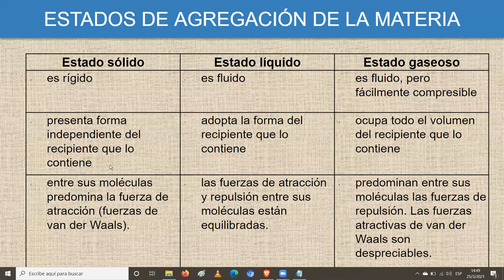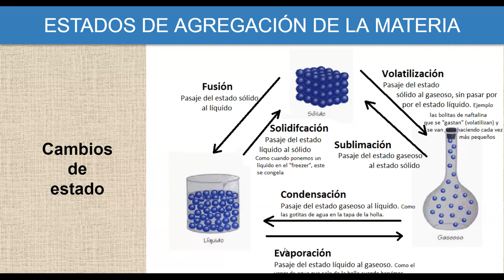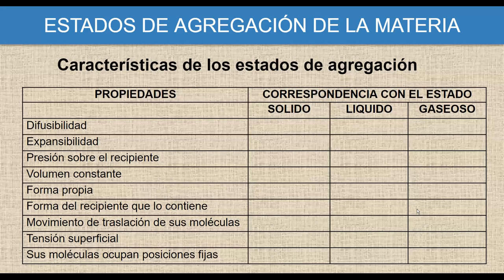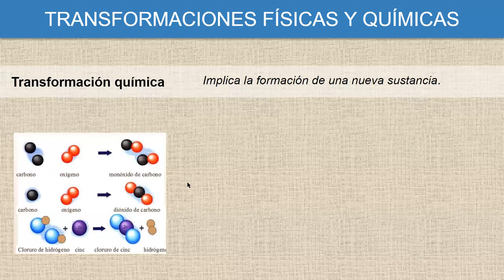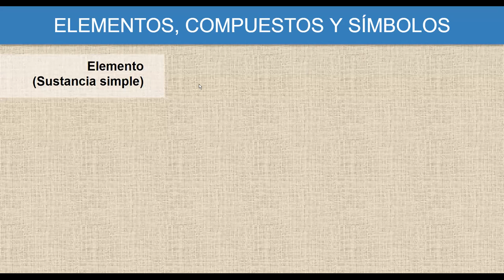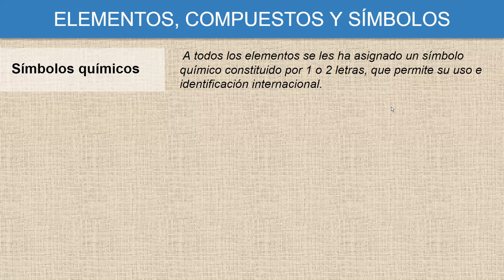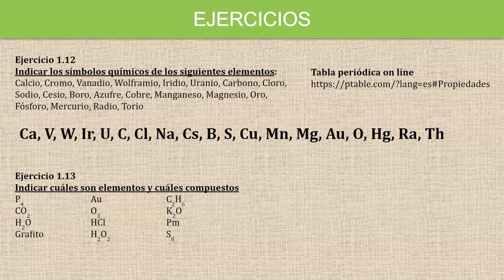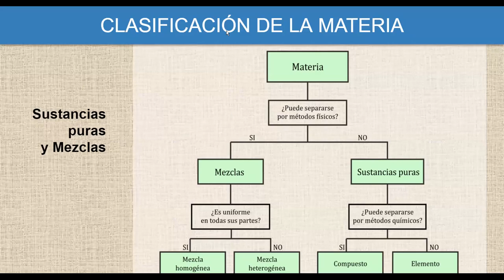Clase II TIQ 25 de Marzo 2021